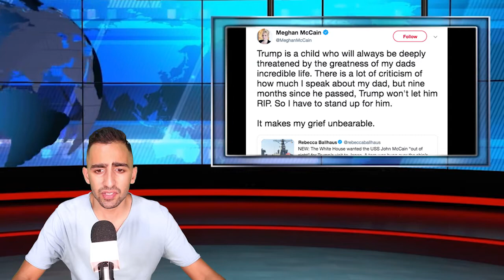How many times has Meghan McCain confronted the Trump family: Here Are All The Details